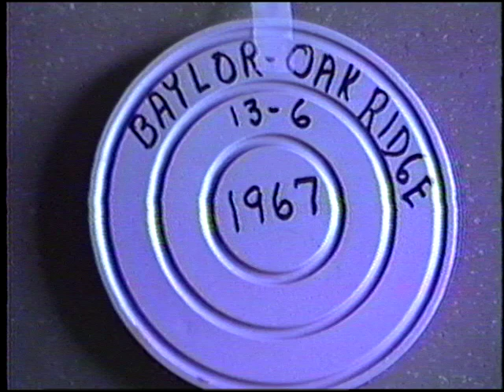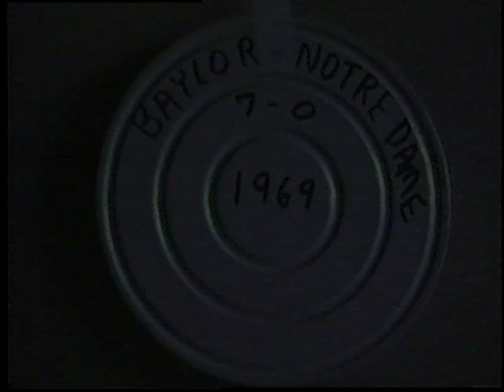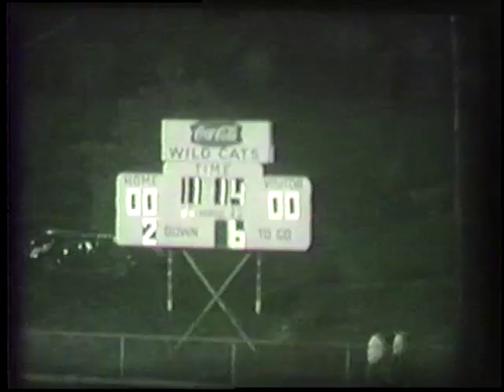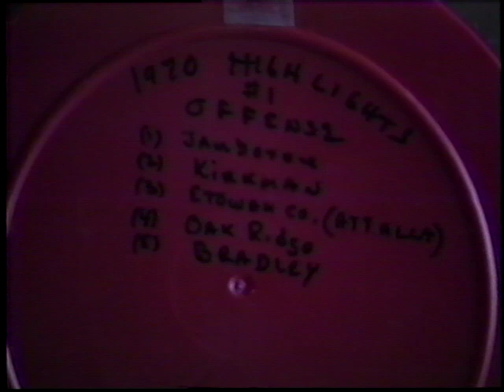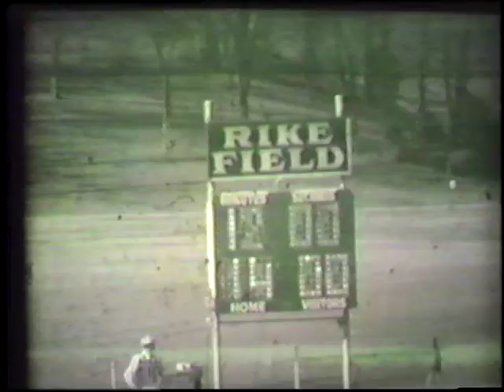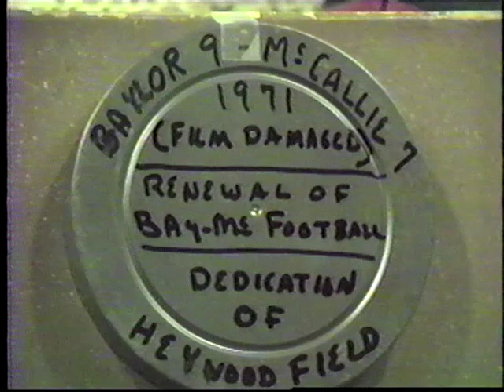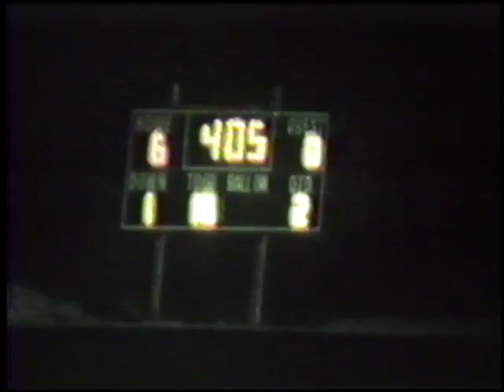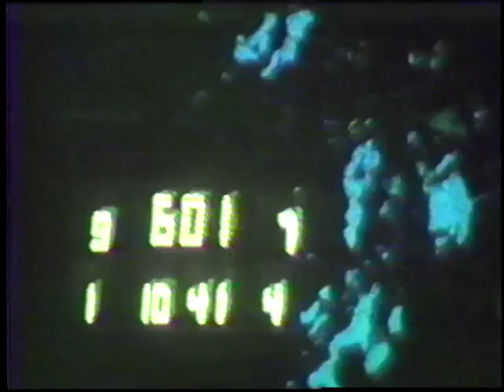1969-1971 Baylor Football Highlights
Digitized by VIDEO INNOVATION